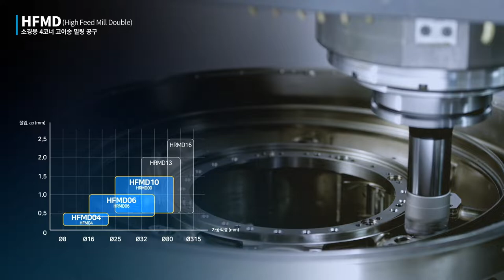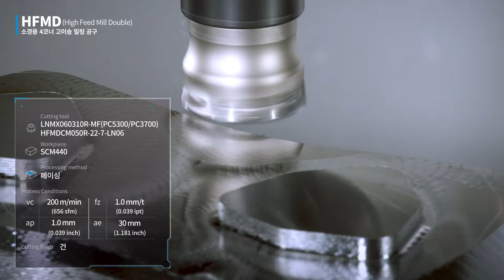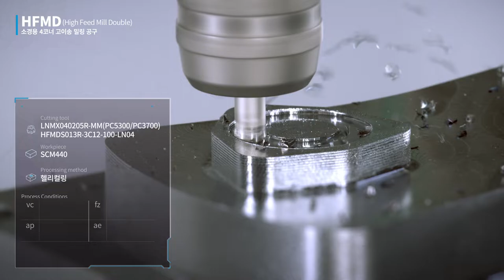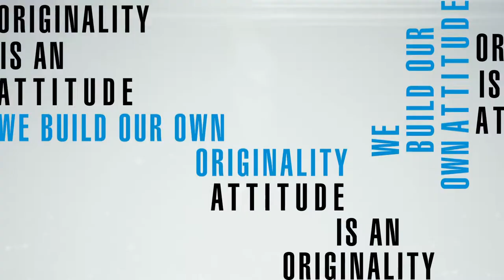HFMD [KOR]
소경용 4코너 고이송 밀링 공구

Ver. VC01-KR-07 / 20220901